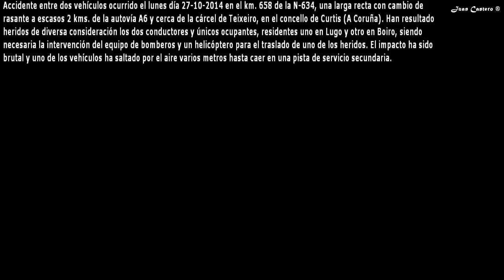Accidente en Teixeiro, A Coruña (27-10-2014) Juan Cantero ®